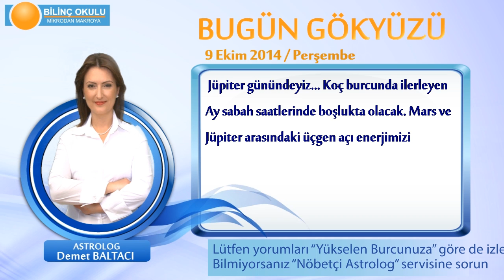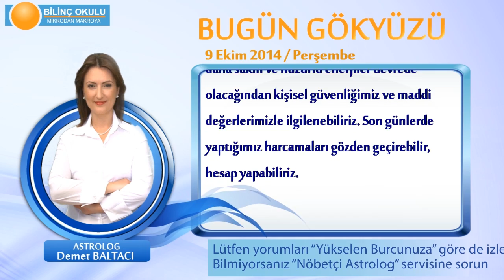KOÇ Burcu, GÜNLÜK Astroloji Yorumu,9 EKİM 2014